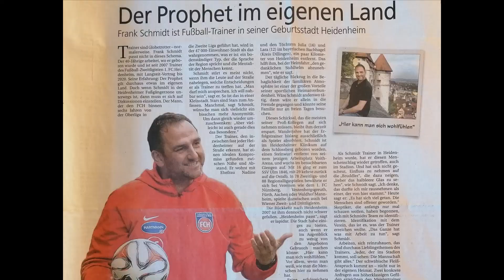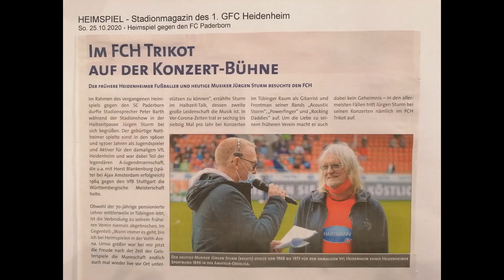Original Version: "Ich bin hier noch nicht fertig" (Jürgen Sturm für FCH-Trainer Frank Schmidt)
Nach der ersten Version meines Songs, die musikalisch eine Anlehnung an die offizielle Vereinshymne des 1. FC Heidenheim war, nun hier meine Original Version, die natürlich bewusst rockiger und mehr gitarrenlastig ist.
Und klar: Frank hat einen solchen Song mehr als verdient, ist er doch bis dato  mit 14 Jahren beim 1. FC Heidenheim der dienstälteste Trainer im deutschen Profifußball. Und wenn er seinen neuen, vorzeitig verlängerten Vertrag bis 2027 erfüllt, knackt er alle bisherigen Rekorde - auch den von Volker Finke beim SC Freiburg. Rock 4 FCH & Frank Schmidt.